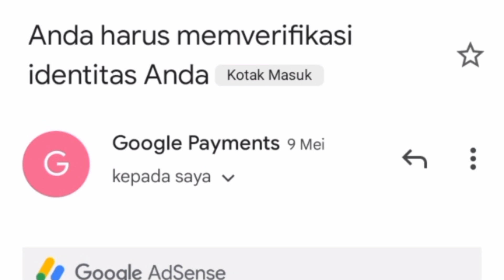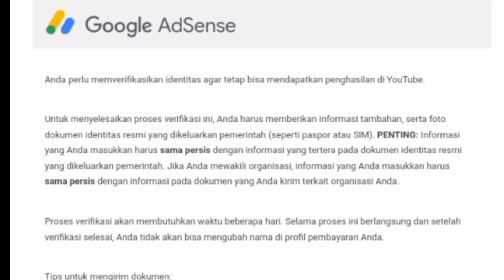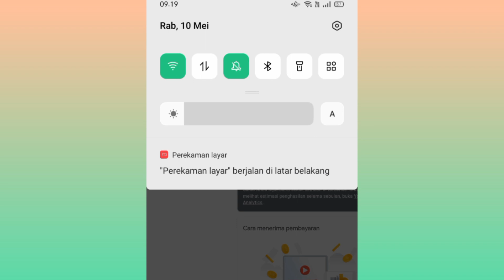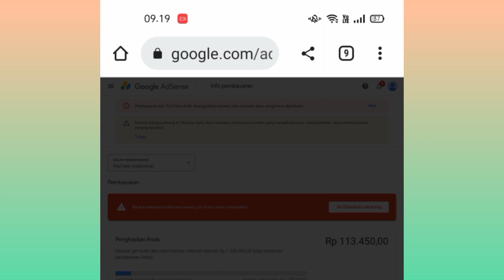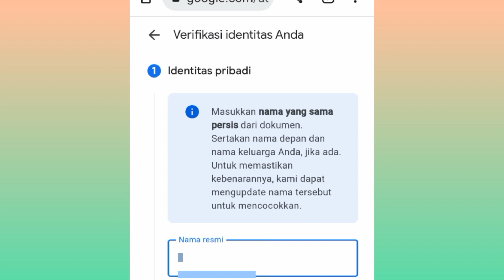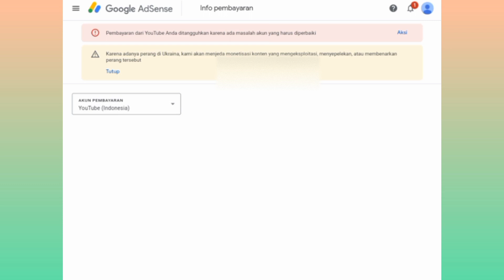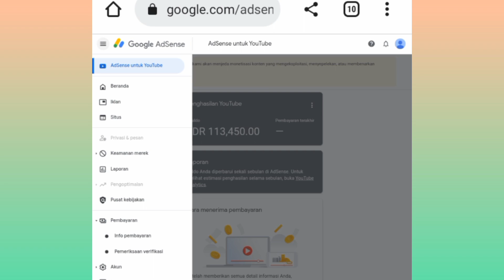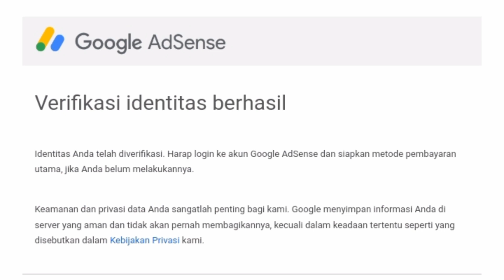CARA VERIFIKASI IDENTITAS YANG BENAR DI GOOGLE ADSENSE||YOUTUBER PEMULA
bismillahirrahmanirrahim

assalamualaikum teman-teman semuanya,,,hari ini q share seputar YouTube ya,,yaitu cara verifikasi identitas di google edsense seperti kalian tau kalau kita sudah monetisasi YouTube dan sudah memenuhi 1000 subscriber dan 4000 jam tayang,, kalian bisa daftar Google edsense dan bisa menghasilkan uang di YouTube,,,

oleh karena itu ada tahapan nya sampai bisa mendapatkan uang di YouTube,,yg penting sabar ikuti prosesnya,,, semangat buat youtuber pemula 💪💪